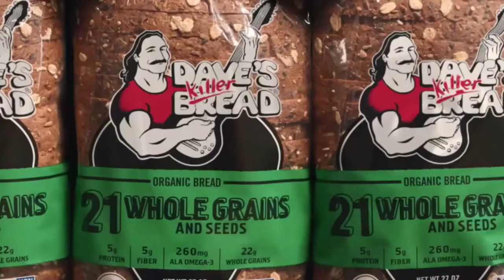The Rookie Temporada 4 Episódio 20 trailer | The Rookie 4x20 Promo Enervo (HD)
The Rookie 4x20 Promo/Preview Enervo
The Rookie Season 4 Episode 20 Promo
The Rookie 4x20 Promo Enervo (HD)
The Rookie S4E20 Promo

The Rookie 4x20 trailer Enervo
The Rookie Temporada 4 Episódio 20 trailer
The Rookie 4x20 Trailer Enervo (HD)
The Rookie S4E20 trailer